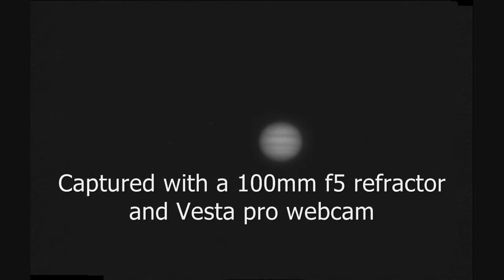Jupiter 5th December, 2012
Jupiter captured with a 100mm refractor and Vesta pro webcam + Baader contrast filter.

Hazy conditions, but steady seeing